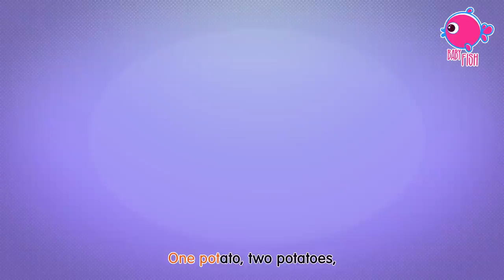ABC Phonics Dance + Wheels On The Bus Song | Kids Songs & Nursery Rhymes By Blue Fish